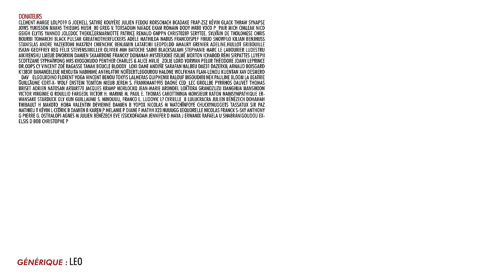BADNEWS #171 une CUP à boire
Je suis en dédicace à Angouleme sur le stand DELCOURT
Jeudi de 15 à 17 h, vendredi de 13h à 15h, samedi de 13h à 15h et dimanche de 13h à 15h

►►►►►►►►BADNEWS - PUTACLIC ►►►►►►►►►►►►►►►►